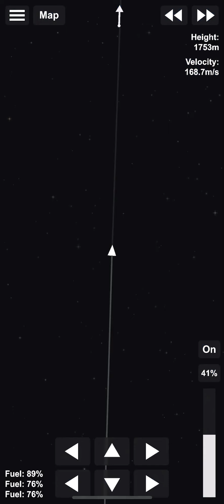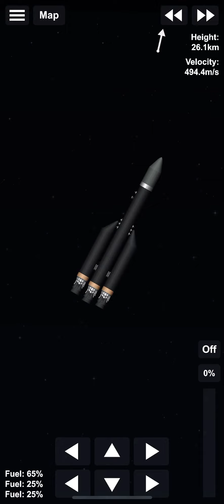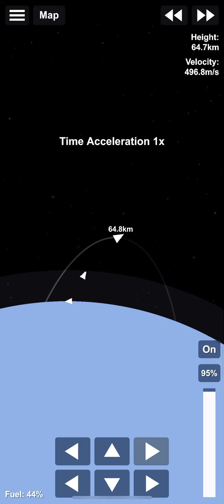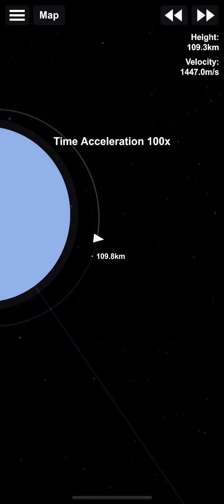R7 (Spaceflight Simulator)